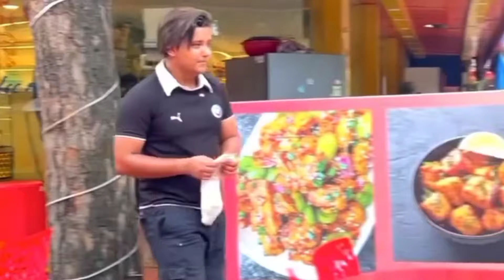Don't judge a book by its cover | GHOSH BABU 🕶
About GhoshBabu : ∞

copyright act 1976, allowance is made for "fair use" for purpose such as criticism, comment, news reporting, teaching, scholarship, and research. fair use is a use permitted by copyright statue that might otherwise be in fringing. Non-profit educational or personal use tips the balance